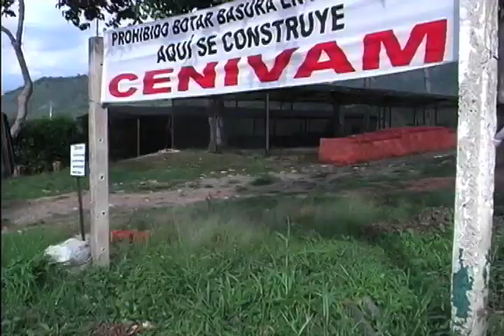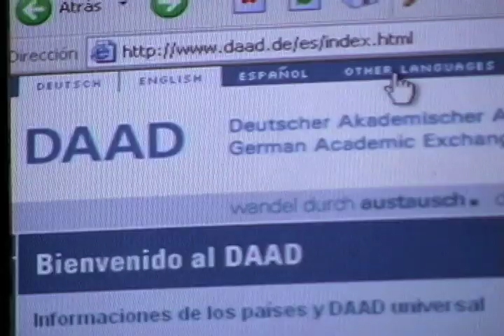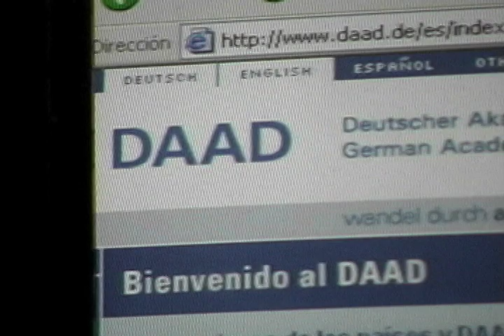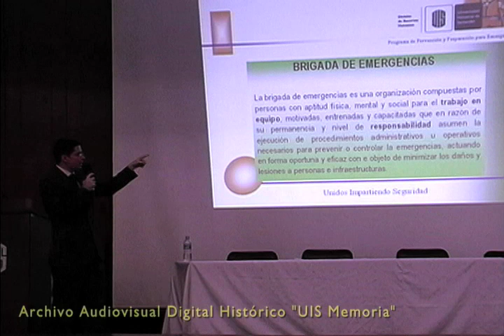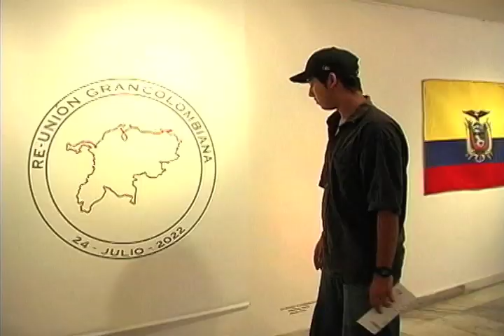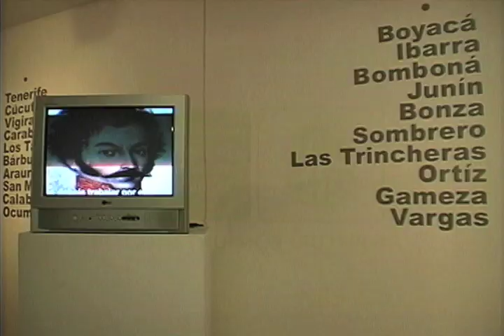88 -21Esta Semana en la UIS "Noticias febrero 18 - UIS 2006-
88 -21 *Esta Semana en la UIS “Noticias febrero 18” -UIS 2006-

Informativo Noticioso de la UIS.

- Aquí se construye CENIVAM.
- Agencia de Cooperación Alemana.
- Técnica Vocal Básicas.
- Ceremonia de inauguración de la Brigada de Emergencia UIS.
- Premio al Mérito “Clemente Retamoso”
- Exposición artística la Gran Colombia.

Testimonios:

Elena Stashenco. Directora CENIVAM UIS.
Orlando Aguirre. Director Relaciones Exteriores UIS.
Rocío Ríos. Profesora Canto Lirico.
Juan David Ochoa. Jefe Recursos Humanos UIS
Marlon Rodríguez. Vicepresidente grupo de apoyo Defensa Civil Bucaramanga
Antonio Caro. Artista Plástico y Conceptual UIS.

Personal TELUIS 2006.
Paula Molano Oliveros. Presentadora
Catalina Serrano Vásquez.
Sully Catherine Santos.
Mario Mantilla Barajas.
Comunicadores grupo de TV UIS.

Casete cinta magnética, formato digital Mini DV -UIS 2006-

Emigrado a digital mp4:
Conversión a formato digital Códec Apple Intermédiate 640x480 -Agosto 2021-
Sala de rescate y emigración digital, Sede UIS Bucarica.

Rescate, Conservación, Custodia, de archivo análogo audiovisual UIS
2021